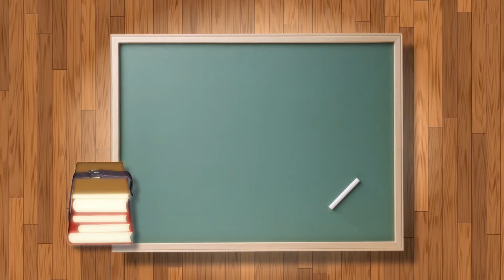Why Squirrels Don't Make Good Pets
This channel ( @LittleSchoolForPetOwners   ) educates people on how to better care for animals and love them even more. We have many years of experience in caring and working with animals and we want to share our knowledge with you.

In this video we are talking about: Why Squirrels Don't Make Good Pets